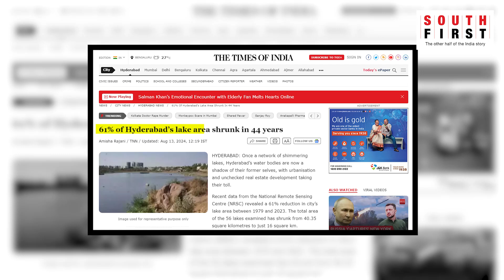Telangana CM Revanth Reddy's race for a legacy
From praising Modi to signing MoUs with Adani and now setting up HYDRAA, why does Telangana CM Revanth Reddy do what he does? It seems he is in the pursuit of legacy and stature with the backing of Congress' leadership. On StateOfPlay, Executive Editor Anusha Ravi Sood explains.